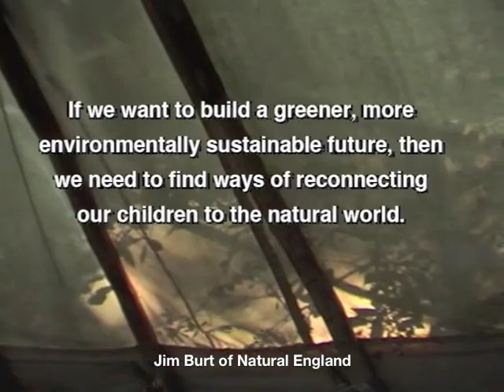Low Carbon Trust Eco-Education Video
Low Carbon Trust- Vote For Us!!  This promotional video is in support of our application for the Nat West Community Force funding competition Funds are awarded on the basis of online public votes so please take a moment to watch our film and cast your vote in support of our environental education program at Earthship Brighton.